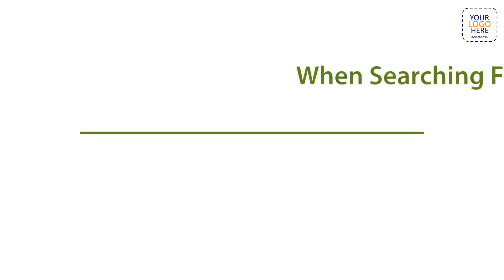power washing service live explainer promo video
Are you giving services like pressure wash, power wash, or soft wash?
Do you want an animated explainer video for your pressure, power, or soft wash business?

Want to catch customer's attention and will go to spotlight your business. You are at the right place. I will personalize pressure, power, or soft washing service promo video for your business at a lower cost.

Alpha Gallery is an online high quality video Shop. Business Owners and Entrepreneurs! Video content is key to pushing your business to the next level.

pressure wash, power wash, or soft wash services more demo collection

This is a pre-made video, I do not take custom script and custom voice over. I can only personalize this video.

What I offer:
I will provide you a perfect animated pressure wash, power wash, or soft wash video focused on your business.

⇰ Your business details.
⇰ Logo
⇰ Phone Number
website information placed on the video as in the sample.

We hope that template will help you to promote your service company.